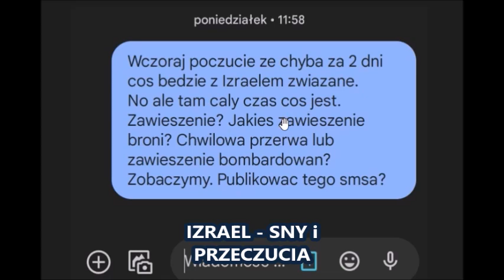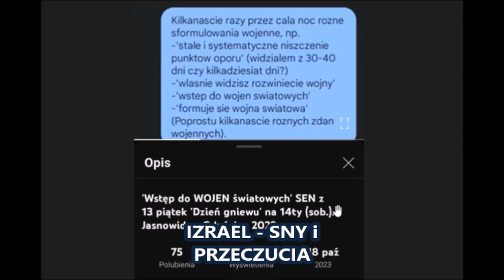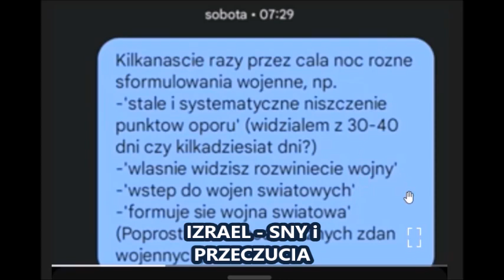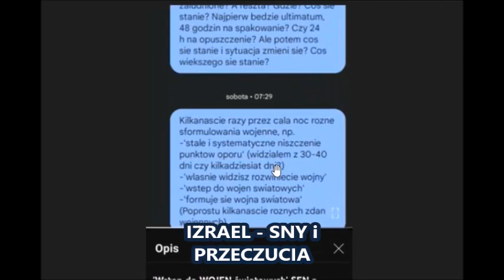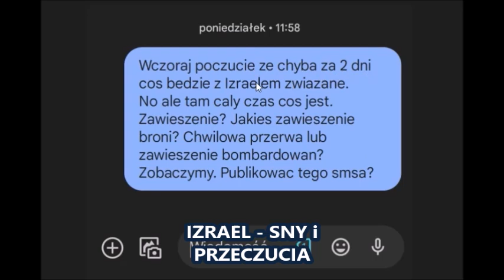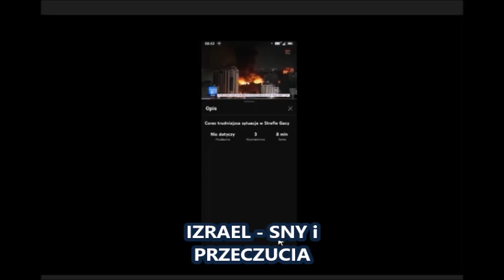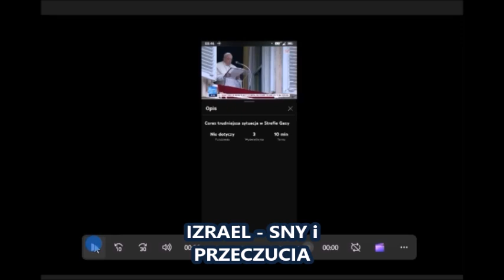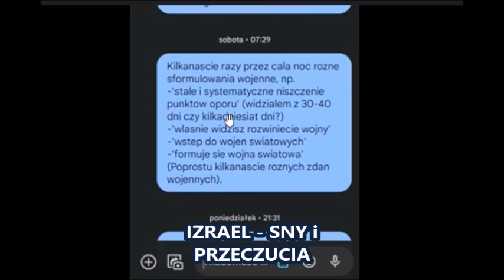Izrael wojna- '30-40 dni, kilkadziesiąt dni'. Sny i poczucia o Ziemi świętej - jasnowidz z Gdańska.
W tej audycji opowiadam sen z 30/31 paźdz. 2023 r. o wojnie.
Dla chętnych wesprzeć moją pracę:
Darowizny (wsparcie dla twórcy) :
- Bank (koniecznie wpisz DAROWIZNA w tytule przelewu):
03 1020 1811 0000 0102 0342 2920

ŹRÓDŁA:
Pismo Święte, Duch Święty, sny, poczucia, widzenia i natchnienia.
TY TRWAM
Radio Maryja :)

Olaf jasnowidz :
Wymienię tu różne rodzaje takich osób:
Do najbardziej rozpoznawalnych należeli m.in.:
Olaf jasnowidz :) ojciec Klimuszko, jasnowidz Alois Irlmaier, śpiący prorok Edgar Cayce, abp. Fulton Sheen, Nostradamus, staruszka z Valdress w Norwegii, Baba Wanga, Stefan Ossowiecki, ojciec Pio, Bruno Gröning ( Bruno Groening ), Krzysztof Jackowski.

wideoprezencja
wideoprezentacje